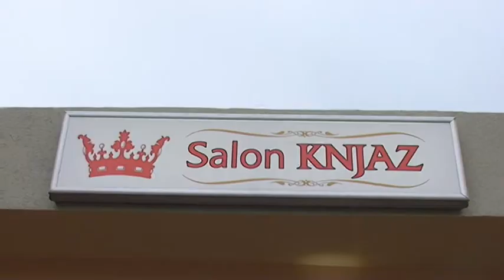Retrospektiva Vojicic - Psy Gentleman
Foto & Video Fokus Nikšić 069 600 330

Muzika Psy - Gentleman